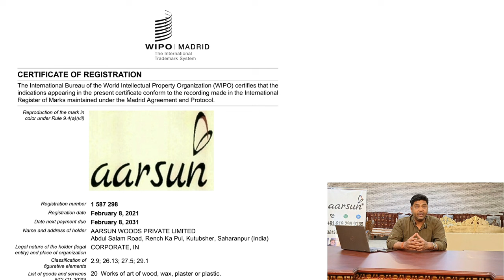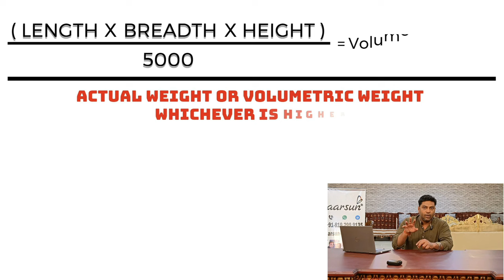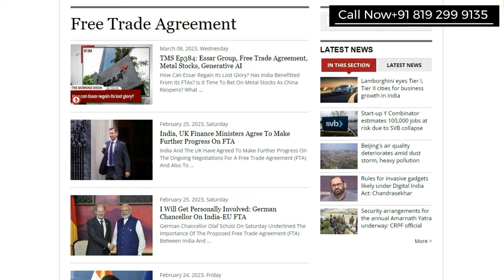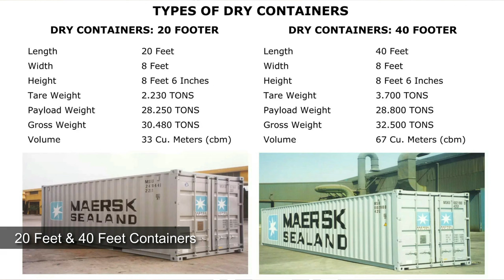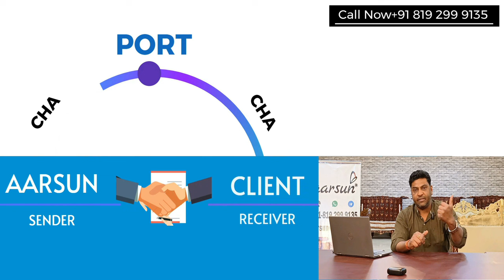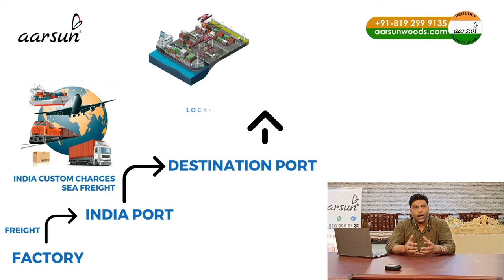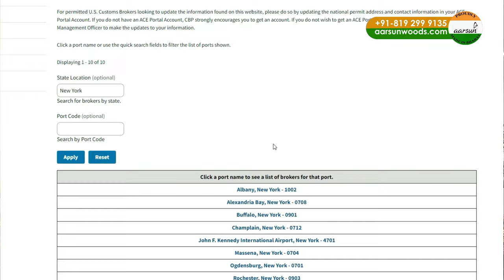International Shipping process explained | Buy Furniture from INDIA with ease | Aarsun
Welcome to our guide on Indian exports and shopping at Aarsun! If you're interested in buying authentic, handcrafted furniture and decor from India, you've come to the right place. Our team at Aarsun has years of experience exporting high-quality goods worldwide, and we're excited to share our knowledge with you.

In this video, we'll walk you through the step-by-step process of exports at Aarsun. We have discussed key factors about Indian exports, customs regulations and shipping options that we have here at Aarsun.

Whether you're a seasoned shopper or new to the world of Indian exports, this guide has something for you. So sit back, relax, and let us show you how to unlock the secrets of Indian export and shop at Aarsun with confidence.

This video is a detailed explanation / guide to buy from India and the various export methods as well as the process involved at Aarsun.

India is renowned for its rich cultural heritage and artistic traditions, and Aarsun's custom-made furniture is a perfect reflection of that. From intricately carved beds to elegant dining tables, Aarsun has a wide range of luxury furniture options that are crafted by skilled artisans using traditional techniques.

As a leading exporter of luxury furniture. Aarsun provides the perfect solution for those who are looking for high-quality, custom-made furniture delivered straight to their doorstep. Whether you're in the USA, UK, UAE, or any other part of the world, Aarsun has got you covered.

So, if you're interested in adding a touch of Indian craftsmanship to your home or want to furnish your luxury interiors with the best quality furniture from India, Aarsun is the perfect choice for you.

And if you're interested in purchasing any of the beautiful pieces featured in this video, be sure to give them a call at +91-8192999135. Let's get started!